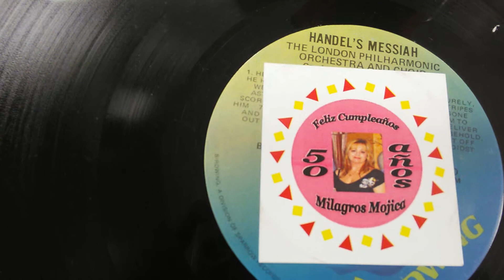Dreams banquet hall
DISCO DE LOS 80